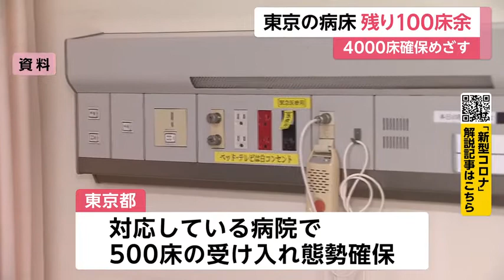東京の病床 残り100床余 4000床確保目指す